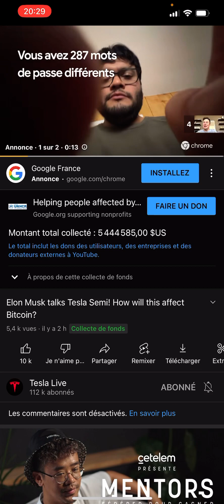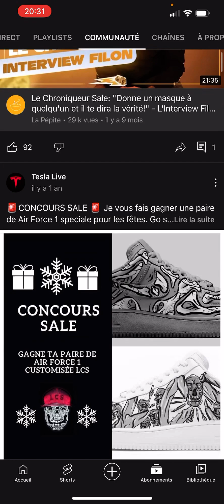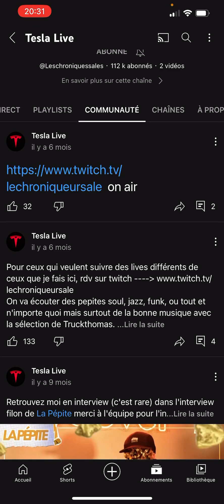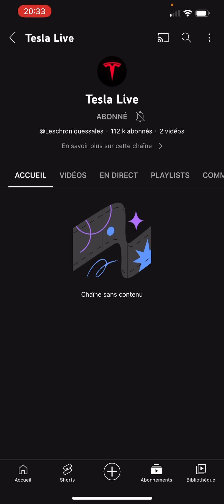Les Chroniques Sales a été piraté !!! Comme Michou Leboff et Zantar Kenny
a la place il y a un live Tesla d'Elon Musk